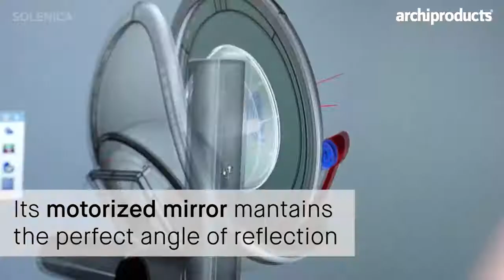Lucy é a Luminária Portátil reflete a luz do sol para clarear ambientes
▬▬▬▬▬▬▬▬▬▬▬ஜ۩۞۩ஜ▬▬▬▬▬▬▬▬▬▬▬▬▬

▬▬▬▬▬▬▬▬▬▬▬ஜ۩۞۩ஜ▬▬▬▬▬▬▬▬▬▬▬▬▬